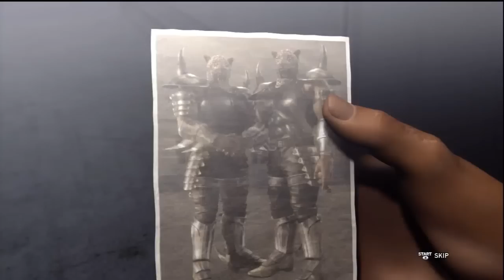Tekken 6 - Arena Mode - Armor King II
* Tekken 6
* Arena Mode - Armor King II

I'm a huge fan of the whole Tekken franchise - playing this game just to take a break from playing all these First Person Shooting Games... And I'm sure you guys are probably bored of seeing those... So here is something new

I will be uploading ALL characters Arena Mode, as each character has their own unique story

Please give these videos a "Like" (if you think it deserves it) & come by my channel to check out other gameplays... Thanks!